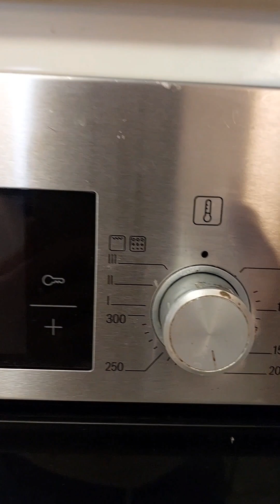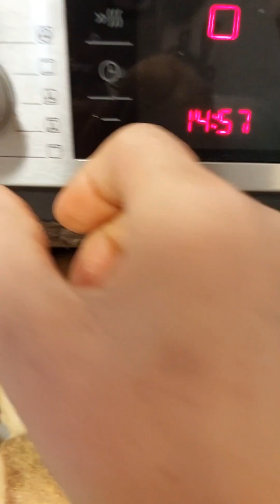Hot Pandesal ( Filipino Style)